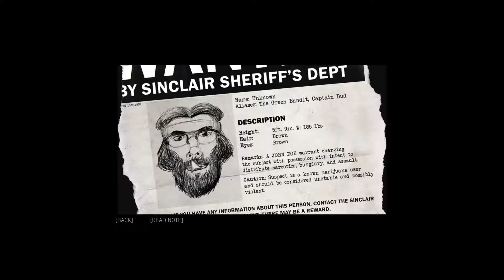MAFIA III 'DLC FASTER, BABY!' (Gameplay)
Infiltrating Sheriff's Department